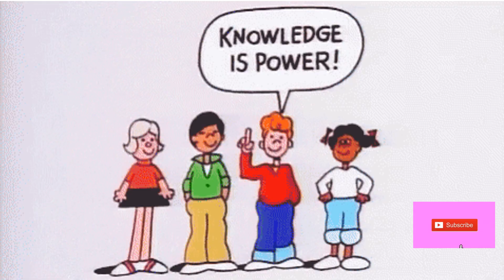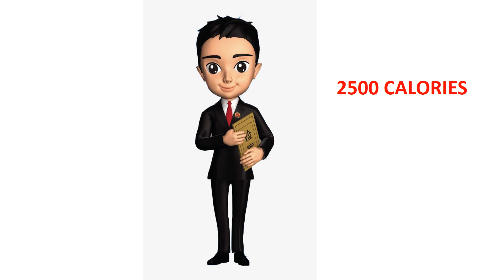HEALTHY AND BALANCED DIET || FOOD WE EAT || SCIENCE VIDEO FOR KIDS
THIS VIDEO EXPLAINS ABOUT HEALTHY AND BALANCED DIET. THIS SCIENCE VIDEO IS USEFUL FOR KIDS AND CHILDREN OF ALL GRADES.

Make It Easy education is the passport to a knowledgeable future.

Our main motive is to educate and encourage students to think wisely in a different field. Make It Easy Education makes learning a easy process.It can be viewed by anyone within any age group. The information is easy and simple to understand .